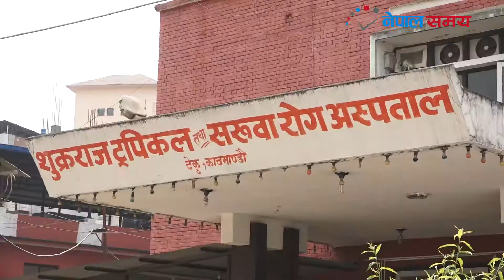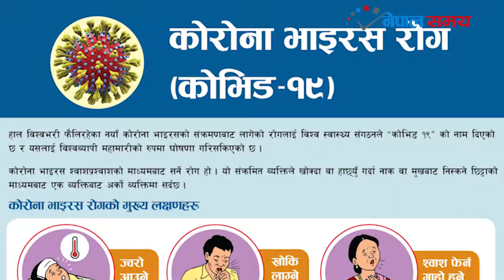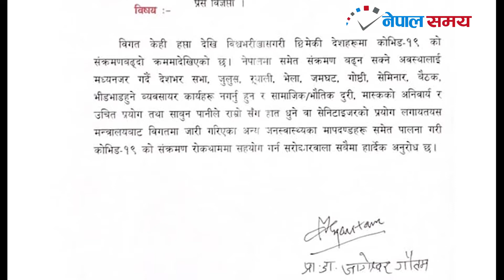नयाँ भाइरस भित्रिएसँगै बढ्यो संक्रमण,सतर्क नभए फेरि लकडाउन हुने संकेत !